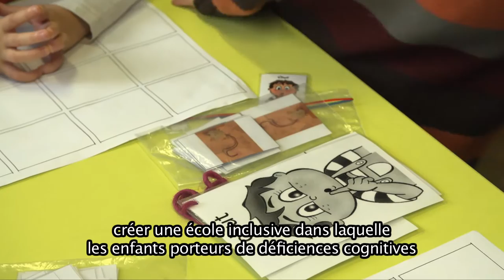Lauréat du LabCAP48: L'asbl "On souffle dans ton dos" à Enghien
Les premiers lauréats du nouvel appel à projets “LabCAP48” with CBC ont été annoncés, il y a peu,  lors d’une cérémonie. Voici le portrait d'une de ces associations lauréates: "On souffle dans ton dos"
Vous aimeriez vous inscrire pour participer vous aussi à l'appel à projets LabCAP48 with CBC, plus d'infos
Vous aimeriez vous inscrire pour participer vous aussi au LABCAP48 with CBC? plus d'infos